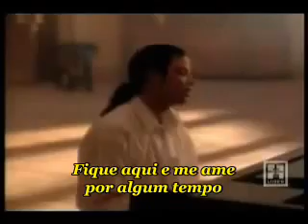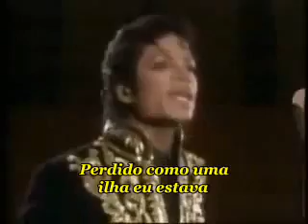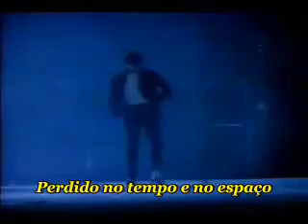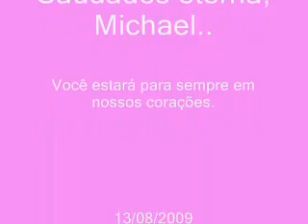Happy - Michael Jackson!